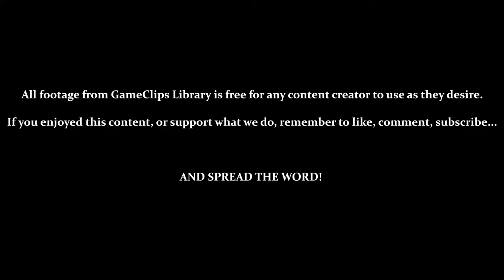Chugoku & Sasuke's Batteries - Mystical Ninja (N64) — GameClips Library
Table of Timestamps:

0:15 – Entering Bizen
0:24 – Locked Gates & Cracked Doors All Around
1:05 – Entering Izumo
1:38 – Izumo's Coffee Shop / Electro-Tubes?
2:30 – Entering Hagi
3:05 – JUMPING ROBOT! / Surprised That Didn't Work...
3:46 – Entering Aki (Nagato)
4:24 – Impressive Draw Distance (You Can See a Fortune Doll Out There)
4:55 – Fortune Doll 22
5:45 – Again, Impressive Draw Distance / Fortune Doll 23
7:35 – Circled Around to Bizen
8:20 – Entering Inaba Dune (Thank God for the Mini-Map)
10:26 - Oasis / Sasuke's No. 1 Battery / Fortune Doll 24
12:25 - Up Izumo
13:02 - Now THAT'S Some Camera Clipping
13:10 - Lake With a Large Tree (That's Seriously What It's Called)
13:50 - Nothing Up Here!
14:48 - WAIT, WHAT!? ARE YOU KIDDING ME!?
16:02 - Using the Windup Camera at the Lake With a Large Tree...
16:28 - Sasuke's No. 2 Battery / Sasuke's Revival
18:10 - Sasuke Joins the Party / Playing as Sasuke
19:00 - Neat Detail: Sasuke's So Short That He Has to Swim Here
19:26 - GCL Credits